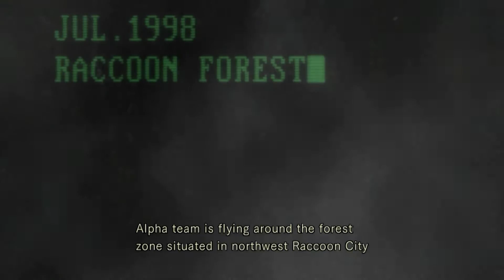ซอมบี้หน้าใสกับน้ำใจโทรมๆ - Resident Evil : HD Remaster #1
อ้าวกำข้อความหลุดจอ